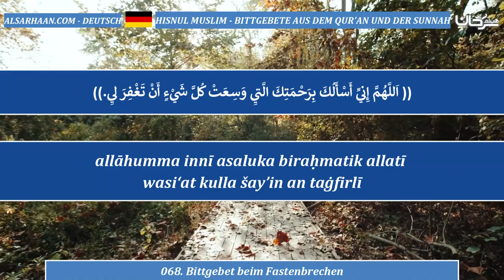068 Bittgebet beim Fastenbrechen